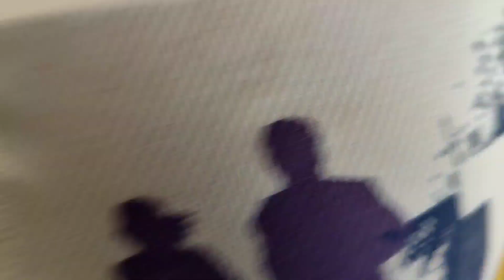CLEAN MY KITCHEN WITH ME✨ // SIMPLE MEAL PREP IDEAS// Chitchat as we clean and cook